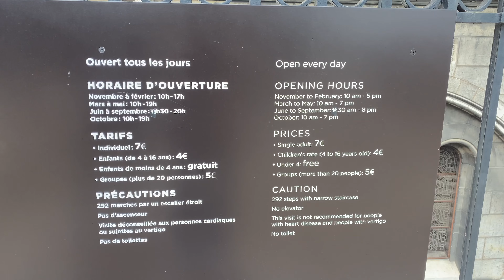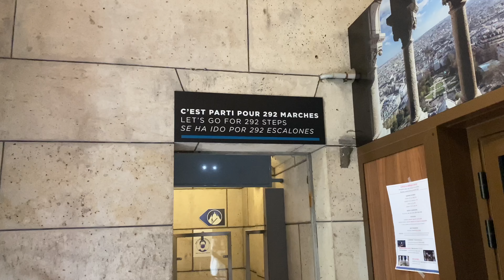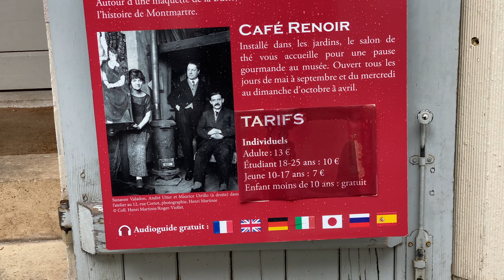DOVE MANGIARE CON 10€ A PARIGI |EP.3 Baguetteria a Montmartre+il punto panoramico migliore di Parigi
In questa serie DOVE MANGIARE CON 10€ A PARIGI, porteremo in ogni episodio un posto diverso dove poter mangiare CON SOLI 10€!
Vi mostreremo anche quali attrazioni turistiche troverete intorno così da creare un vero e proprio itinerario culinario e culturale.

Episodio Precedente:
👉DOVE MANGIARE CON 10€ A PARIGI | GUIDA LOW COST | EP.2 Focaccia in riva alla SENNA 6 arrondissement

•🏡Vuoi sapere QUANTO COSTA VIVERE A PARIGI? || affitto, bollette + spese

Per tutte le altre attrezzature guardate il video👇
LASCIATE UN BEL 👍🏻
E ATTIVATE LA 🔔 PER NON PERDERVI I PROSSIMI VIDEO